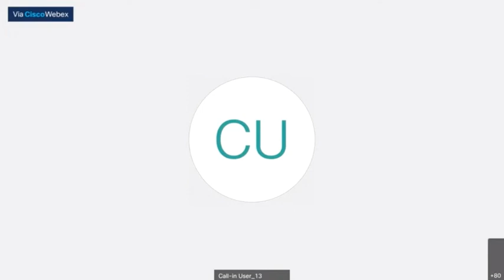Susan Melendy speaks at the Florida Guardianship Improvement Task Force meeting 9:2:21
Susan Melendy is a national advocate and has formed a nonprofit JUSTICE FOR ALL FLORIDA, INC. She has been involved with the new Federal bill called the  FREE Act.